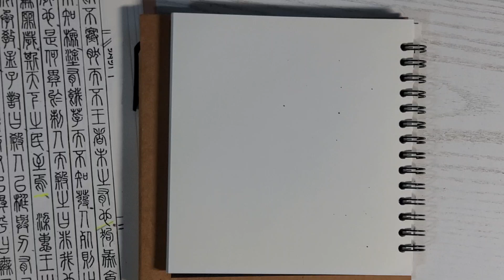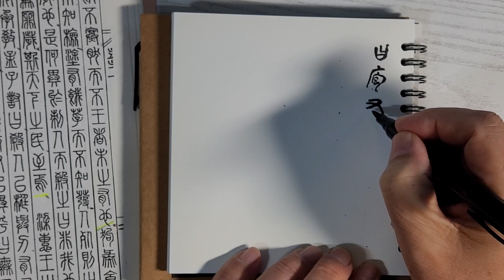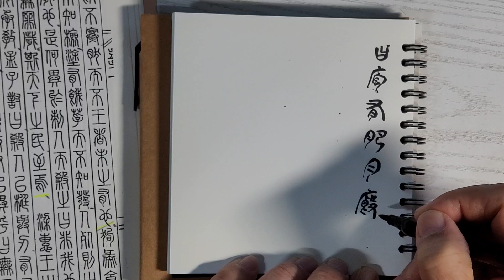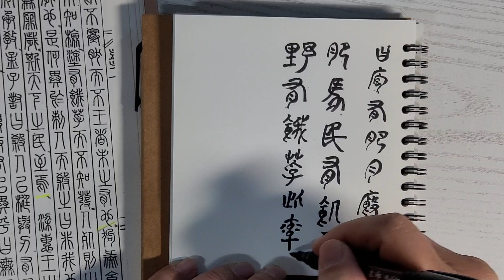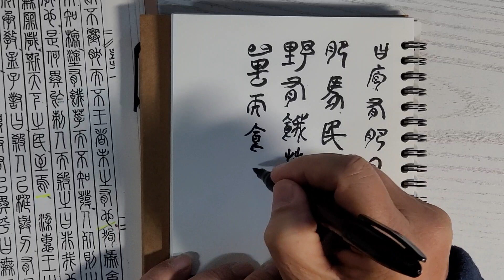전서(篆書) 써보기 ㅡ 맹자(孟子) 18